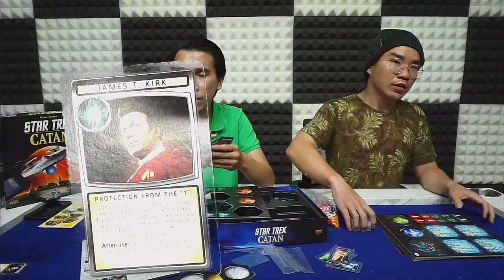Star Trek: Catan Unboxing!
Star Trek: Catan (2012)
Explorers in the Final Frontier trade, settle, and build where no one has gone before.

3–4 Players
75 Min (Playing Time)
Designer: Klaus Teuber
Artist: Franz Vohwinkel, Imelda Vohwinkel
Publisher: Catan Studio, KOSMOS

Settling the Final Frontier

Since 1966, millions of Star Trek fans all over the world have watched adventures of the Starship Enterprise, Captain Kirk, and Mr. Spock. And since 1995, millions of enthusiastic players all over the world have played Klaus Teuber's Catan - a board game classic.
It's time to bring them all together on the Final Frontier!

In Star Trek: Catan, players start the game with two small Outposts at the intersection of three planets, with each planet supplying resources based on the result of a dice roll. Players collect and trade these resources – dilithium, tritanium, food, oxygen and water – in order to build Starships that connect regions in the galaxy, establish more Outposts and Starbases (upgraded Outposts) at new intersection points in order to increase resource acquisition, and acquire Development Cards that provide Victory Points (VPs) or special abilities.

On a dice roll of 7, a Klingon ship swoops in to prevent resource production on one planet while taxing spacegoers who hold too many resources.

Star Trek: Catan differs from the basic Settlers in one aspect: a set of Support Cards formerly available only in German as Catan Scenarios: Helpers of Catan. Each Support Card features a special ability and one of Kirk, Spock, McCoy, Sulu, Scott, Uhura, Chekov, Chapel, Rand, or Sarek. Some special abilities make basic actions better, such as reducing the costs of Starbase upgrades or allowing the player to trade a resource of their choice at 2:1 for a turn, while others break rules, such as protecting the player from discarding on a 7 or producing a resource when the player rolls a number that wouldn't otherwise produce for them. Players get a specific Support Card during setup based on turn order, with later players getting generally more useful abilities to compensate for early player advantage. When a player uses a Support Card ability for the first time, they may trade it in for a Support Card of their choice or keep it for a second use, but they may only trade immediately after use.

The Maple Board Game Cafe